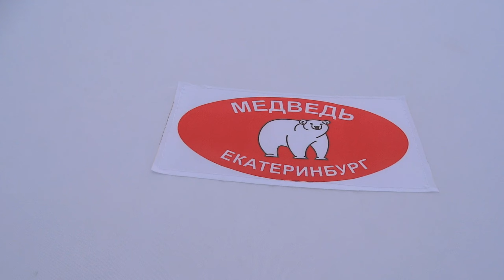Зимняя рыбалка в оттепель.Вилейское водохранилище.Ловля на поплавок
Рыбалка проходила на Вилейском водохранилище в оттепель.На льду море воды да каши из тающего снега.Кое как нашли место под палатку.
Хоть мы и приехали ещё до рассвета рыбка начала отзываться в закормленных лунках только во второй половине дня и дальше по нарастающей.Подлещ подходил редко.В основном клевала отличная Вилейская плотва.